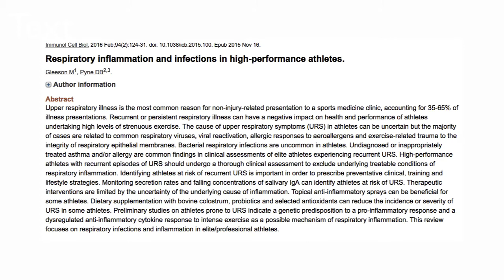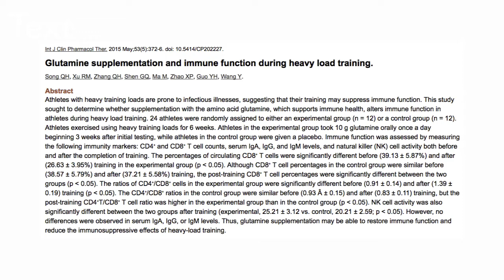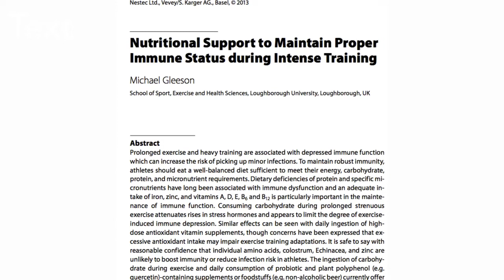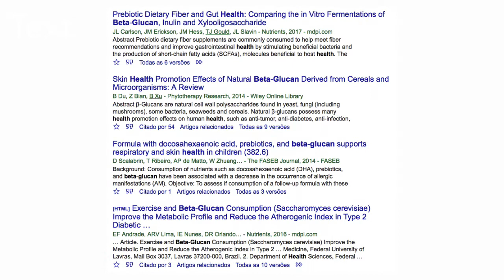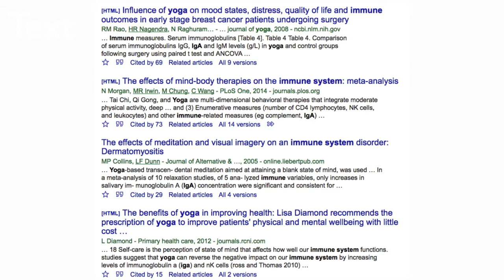Você se resfria quando o estresse físico ou emocional aumenta?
Me disseram o seguinte: "comecei o ano animado, fiz altos planos, tracei metas de saúde, comecei a malhar forte e de cara me gripei! O que fazer?". Essa é uma ótima pergunta que serve tanto para quem está passando por estresse físico quanto quem está passando por estresse mental.